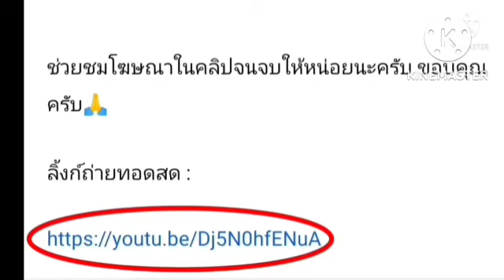ลิ้งค์ถ่ายทอดสด ⏰[22:00 น.] ฝรั่งเศส 🇫🇷 VS 🇹🇳 ตูนิเซีย คืนวันพุธที่ 30 พ.ย 65 ฟุตบอลโลก 2022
ฝรั่งเศส 🇫🇷 VS 🇹🇳 ตูนิเซีย
คืนวันพุธที่ 30 พฤศจิกายน 2565
ฟีฟ่า เวิลด์คัพ 2022 (กาตาร์)
กดลิ้งค์สีน้ำเงิน

ฟีฟ่า เวิลด์คัพ 2022
ฟุตบอลโลก 2022
กาตาร์
ฟุตบอลโลกรอบสุดท้าย